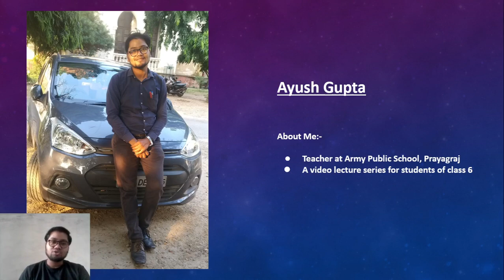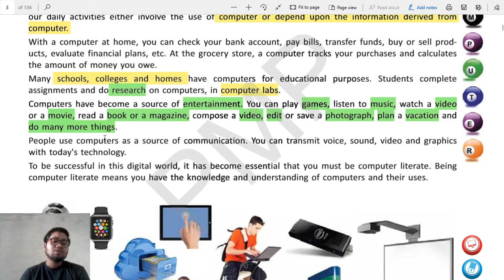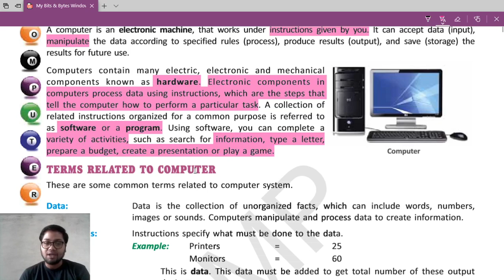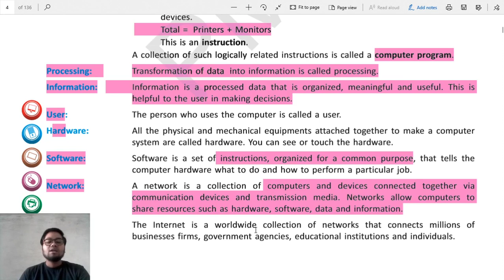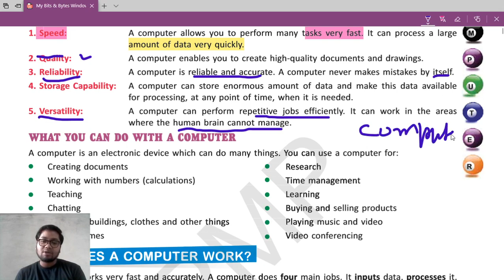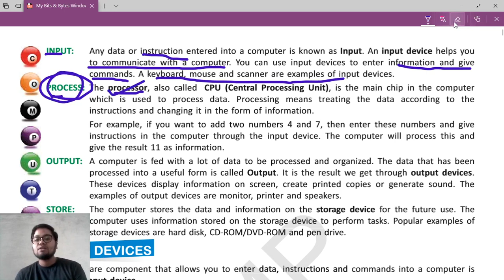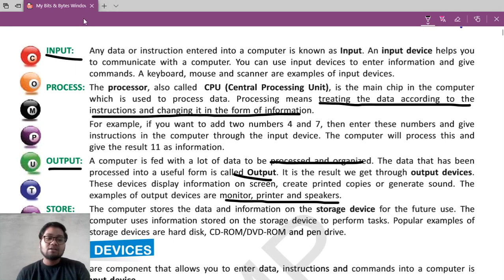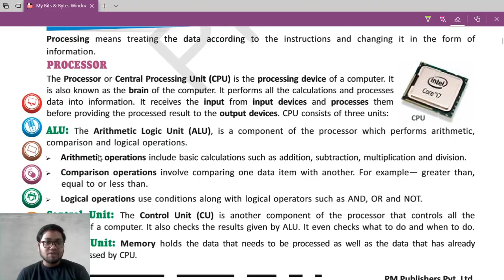Computer lecture for class six ( CBSE ) in Hindi and English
This lecture is made for student of Army Public School, Prayagraj
This is only first part second part contain whole of the chapter.